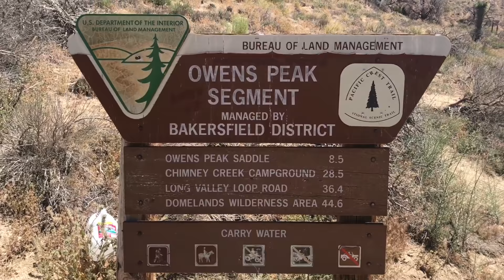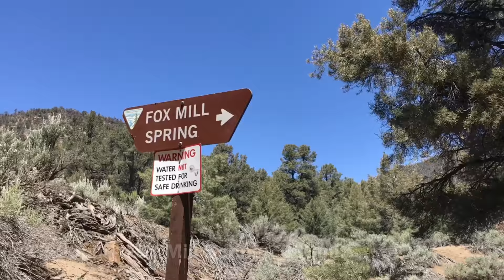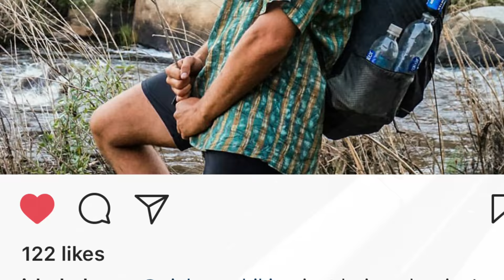Pacific Crest Trail 2017 - Section G - Walker Pass to Crabtree Meadow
It felt pretty surreal waking into Kennedy Meadows. Knowing the first big section was behind us was both rewarding and daunting. 700 miles done, 1,950 to go...